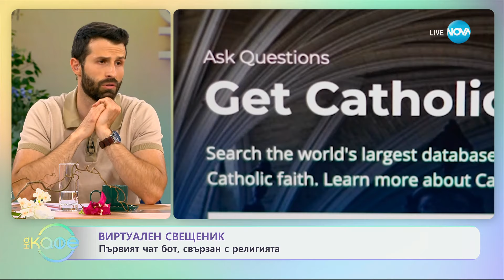Виртуален свещеник - първият чат бот, свързан с религията - „На кафе“ (17.06.2024)